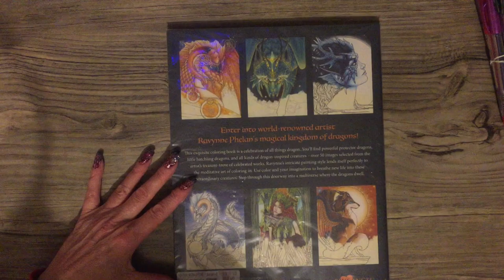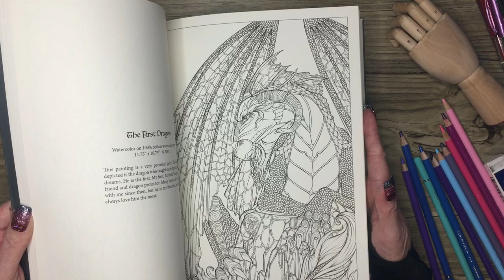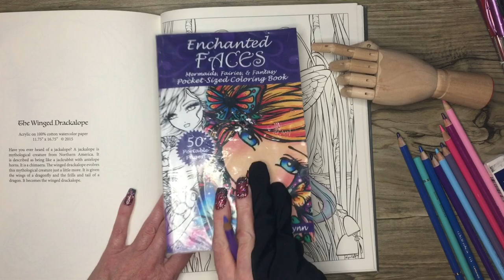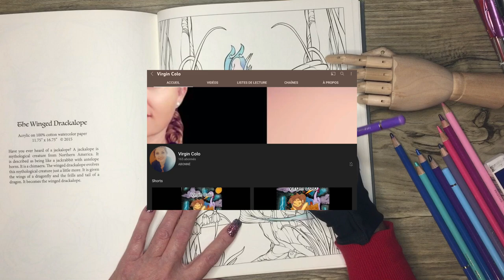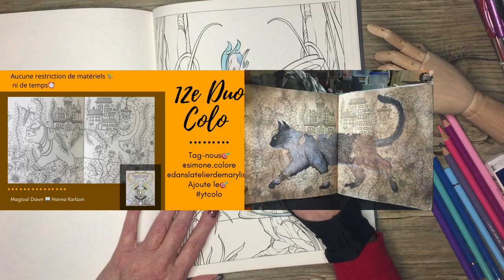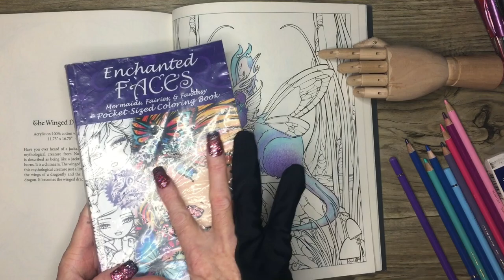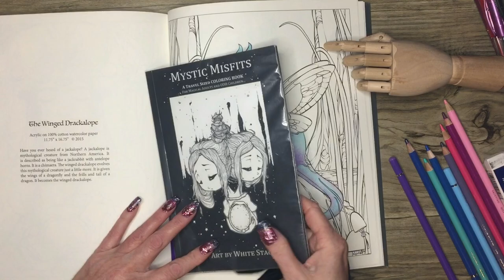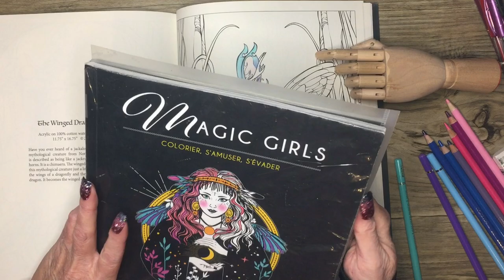[TAG] Tag de Virgin colo ❣️15 questions + tutoriel ❣️Coloriage pour adultes ❣️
Bonjour à vous, je fais l’incruste et je découvre une nouvelle chaîne YouTube ❣️ Je réponds au TAG de ma nouvelle copine: @virgin colo, 15 questions pour mieux me connaître, venez vivre une histoire palpitante avec moi!  Bon colo à tous et méga 💋du Québec 😋

Si vous aimez le coloriage pour adultes, l’art thérapie, les loisirs créatif ou le coloriage anti- stress, cette vidéo est pour vous!

Chapitres:
0:00 Intro
2:14 Q. 1 à 15
1:06:54 Je tag …

Aujourd'hui, on se retrouve pour le "TAG Virgin Colo", créé par Virgin Colo :)

Les questions :

1. Depuis combien de temps colories-tu?
2. Te fais-tu une PAC mensuelle, trimestrielle...ou pas ?
3 Comment choisis-tu tes colos?
(pour la PAC ou pour commencer  un colo)
4. Quels sont tes colos de prédilections quand tu as le sum ou la flemme?
5. Quels sont tes crayons chouchous?
(tu es milliardaire)
6. Aimes-tu faire des duos..trios. et pour quelles raisons?
7. Regardes-tu des tutoriels ou te lances-tu seul(e)?
8. Comment protèges-tu tes colos une fois terminés?
9. As-tu déjà  terminé un livre de colos et qu'en fais-tu après ?
10. Comment te décides-tu à acheter un livre ?
11. Qu'est-ce qui te décides à suivre une chaîne YouTube ?
12. As-tu une liste de combos ou te lances-tu sans idées préconçues ?
13. Quand tu colories regardes-tu des vidéos ou des films/séries ou au calme?
14. Que préfères-tu pour tes fonds : pochoirs ou laisser comme c'est et utiliser du matos?
15. Tagues 3 personnes pour le Tag Virgin Colo.

🤗 *Si vous avez le goût de m’encourager, je vous présente mes Wishlist Canada et France❣️ Un énorme merci à l’avance, si vous m’offrez un produit de ces listes 🥳

🎁 Wishlist Amazon Canada

🎁 Wishlist Amazon France

ICI, les liens D’🇨🇦Amazon.ca et D’🇫🇷
*Merci de m’encourager, en effectuant vos achats via ces liens❣️ Il n’y a AUCUN FRAIS supplémentaire pour vous 😉

🇨🇦 AMAZON.CA:

🇨🇦LIVRE Dreams of Dragons & Dragon Kin Coloring Book

🇨🇦AIGUISOIR Déli, avec roulettes en caoutchouc

🇨🇦Gant de dessin, à 2 doigts

🇨🇦Crayons Derwent DRAWING, 24 unités

🇨🇦 Crayons DERWENT INKTENSE, 72 unités

🇨🇦Crayons DERWENT COLOURSOFT, 72 unités

🇨🇦Crayons DERWENT GRAPHITINT, 24 unités

🇨🇦Crayons Nyoni, 120 unités

🇨🇦Crayons Markart, 120 unités

🇫🇷Crayons à colorier DERWENT DRAWING, 24 unités

 coloriage 🥳